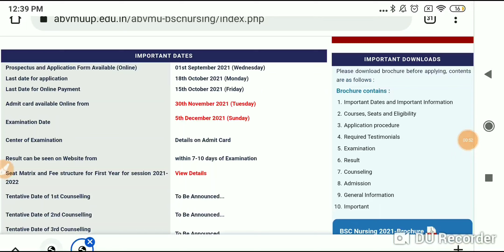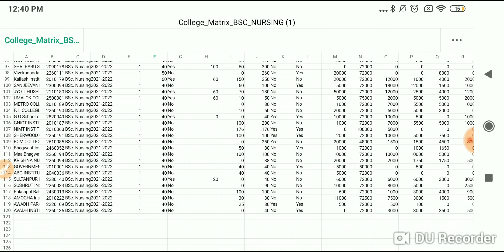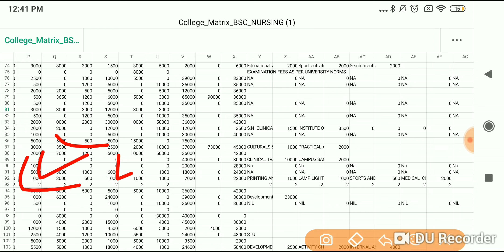abvmu seat matrix|abvmu cet seat matrix|abvmu bsc nursing